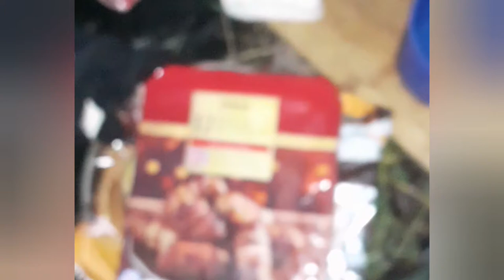CHRISTMAS CAMP 2020 and Christmas giveaway.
Christmas Camp 2020,possibly my last camp before Christmas.
Myself and my friend Potter camped in our local woodland. My mate was in his modified Lavvu and I used my hammock.
We cooked up a feast by campfire, we cooked rotisserie pork with crackling,with pigs in blankets, mash in a giant Yorkshire pudding and covered in gravy. Then followed by cherry crumble and custard.